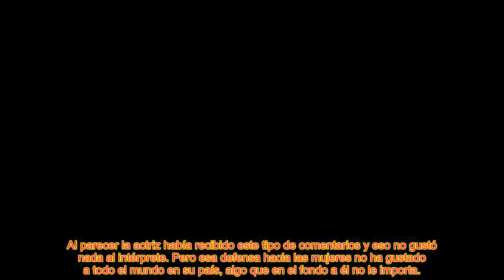Kerem Bürsin se refiere a Hande Erçel por primera vez tras la ruptura